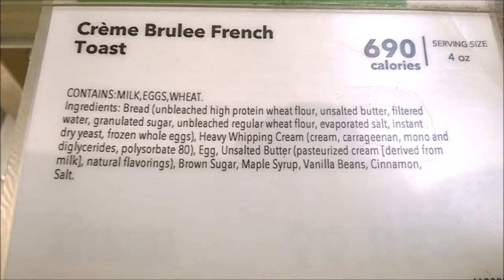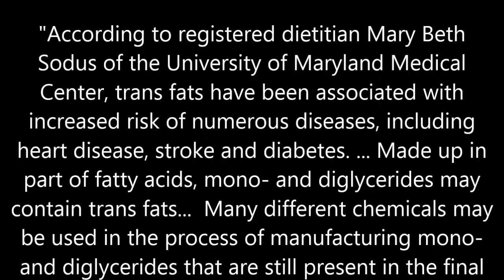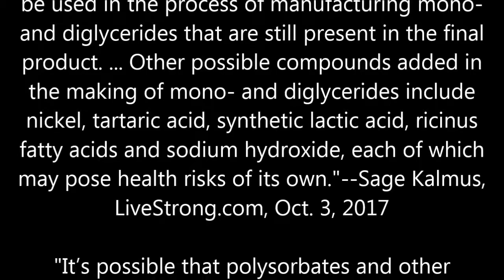Senseless Creme Brulee Ingredients at Whole Foods Market Buffet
Please note that I enjoy shopping for healthy food at WFM, & was shocked to see these ingredients, which add absolutely NO nutritious value or flavor to this delicious treat.  In case the management at WFM hasn't noticed, this Creme Brulee French Toast is a visual mess, so removing these ingredients (or simply replacing the heavy whipping cream that contains them) would not be the least bit detrimental to its appearance.  Here are some links to the quotations shown in my video:

"The Natural Ingredient You Should Ban From Your Diet:  An unnecessary ingredient could be irritating your gut" by Leah Zerbe:

"Carrageenan: New Studies Reinforce Link to Inflammation, Cancer, and Diabetes" by The Cornucopia Institute:

"Translocation of Crohn's disease Escherichia coli across M-cells: contrasting effects of soluble plant fibres and emulsifiers" by Roberts et al.:

"Widely used food additives promotes colitis, obesity and metabolic syndrome, shows study of emulsifiers" by Science Daily: